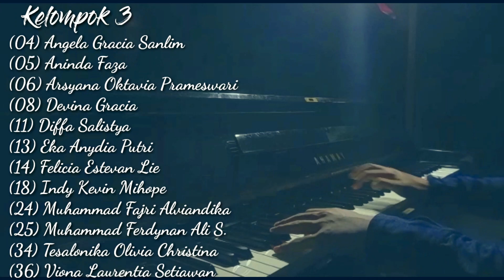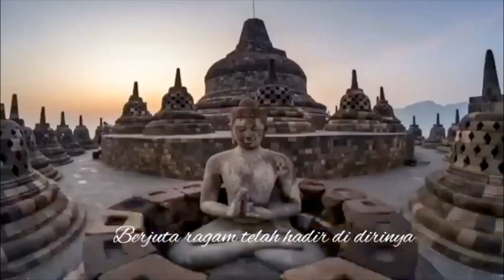UJIAN PRAKTEK VIRTUAL SENI BUDAYA XII MIPA 2 _ SMAN 3 PEKALONGAN 2021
Ujian praktek kita saat ini berbeda dengan tahun kemarin-kemarin karena pandemi yang belum berakhir, yang penting sehat selalu deh.